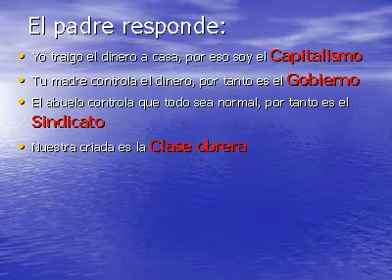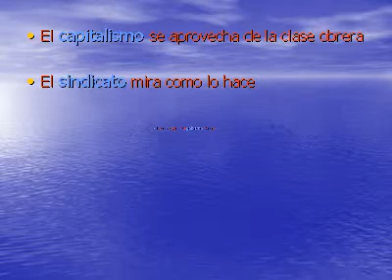POLITICA.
Esto es la Política